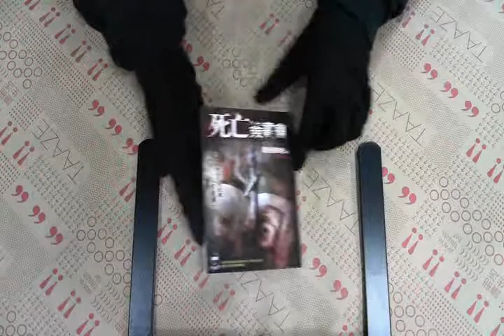TAAZE｜死亡簽書會 二手書書況 9789862840740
TAAZE｜讀冊生活網路書店「死亡簽書會」，找二手書請至